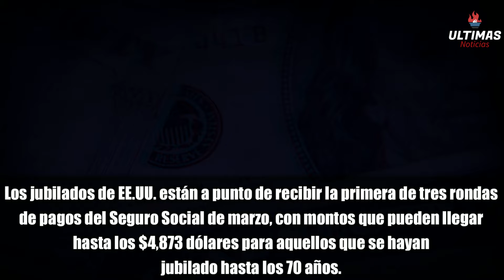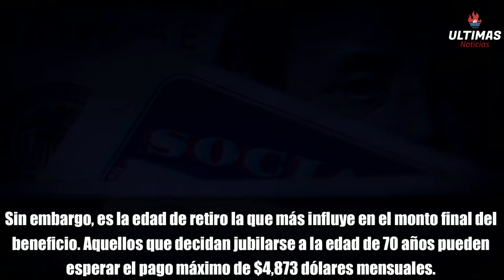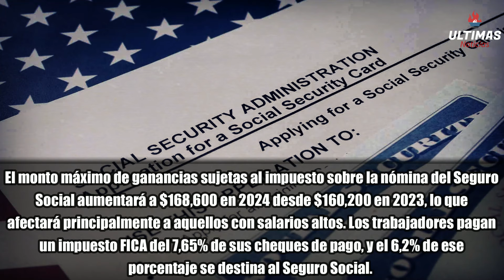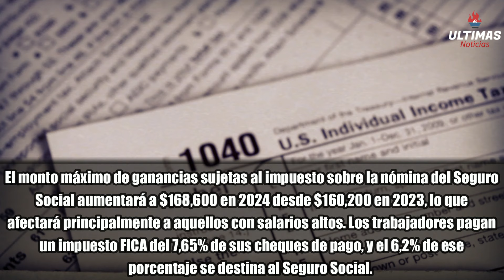LLEGA HOY!!! PAGOS DEL SEGURO SOCIAL SSA, SSI, SSDI Hasta 1907$!! Quienes son Elegibles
URGENTE - LLEGA HOY!!! PAGOS DEL SEGURO SOCIAL SSA, SSI, SSDI Hasta 1907$!! Quienes son Elegibles, ULTIMAS NOTICIAS DE ULTIMO MINUTO ACABA DE PASAR

¡ATENCIÓN! ¡Hoy llegan los pagos del SEGURO SOCIAL SSA, SSI, SSDI hasta 1907$! En este video, te informaremos quiénes son elegibles para recibir estos pagos y cómo pueden beneficiarte. Mantente al tanto de estas importantes actualizaciones y asegúrate de recibir los beneficios que te corresponden. No te pierdas esta información crucial que puede afectar tu seguridad financiera. SeguroSocial SSA SSI SSDI Pagos Hoy Elegibles 💼💰📅